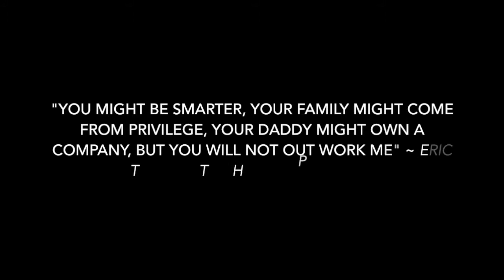New Haircut | Ybor , Tampa, Fl | VLOG #38 | Sony a6000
Starting to bring new faces to my channel. Something new and never really done before in a long time. Reaching out and working with other people to create is always fun. Keep creating! Enjoy!